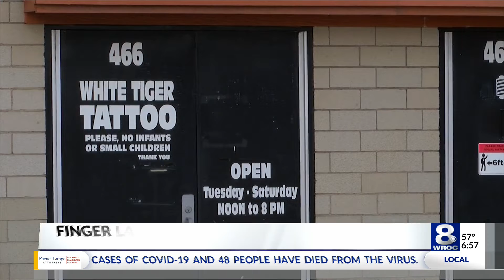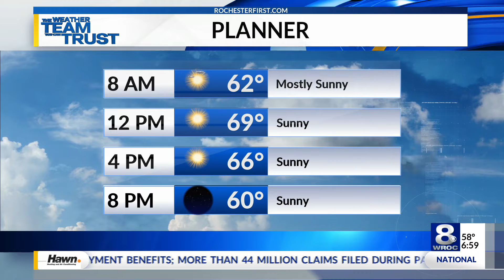Sunrise Smart Start: Friday, June 12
Here are the latest headlines in today’s Sunrise Smart Start on Friday, June 12, 2020.